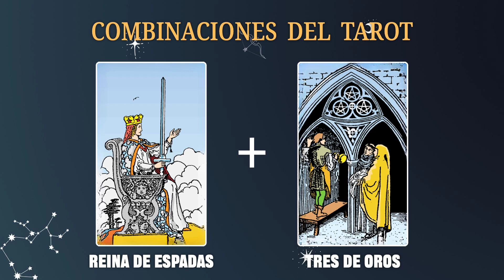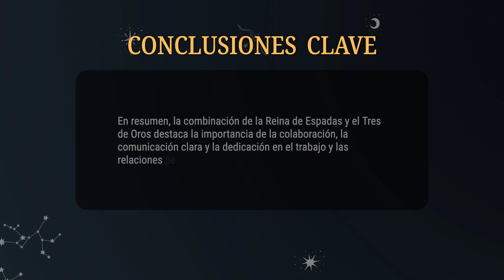Reina de Espadas & Tres de Oros 💡COMBINACIONES DEL TAROT Y SU SIGNIFICADO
En resumen, la combinación de la Reina de Espadas y el Tres de Oros destaca la importancia de la colaboración, la comunicación clara y la dedicación en el trabajo y las relaciones personales.